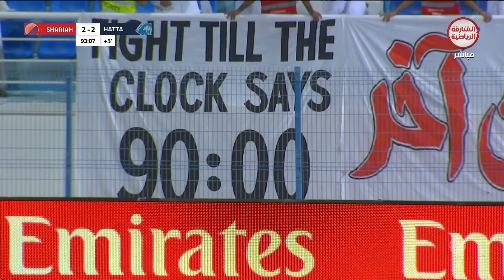برنامج ملاعبنا 24-10-2019